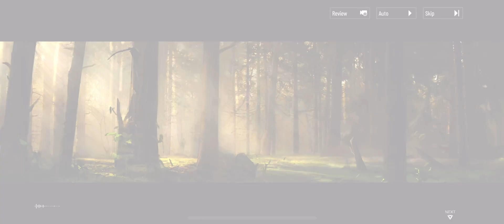Punishing Gray Raven Everglowing Justice 002 Getting Help